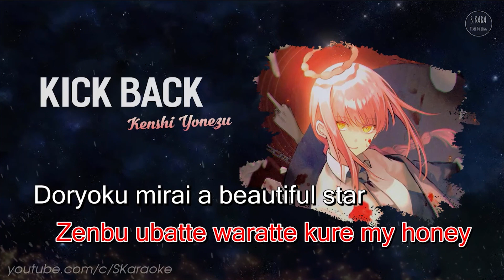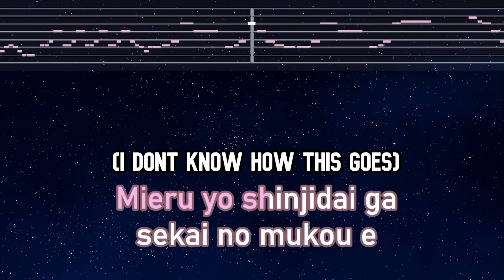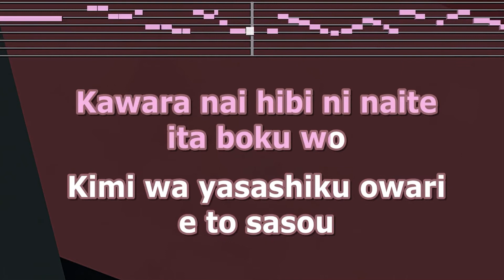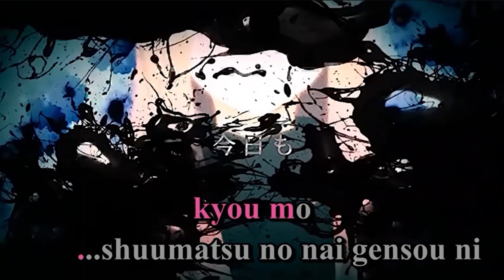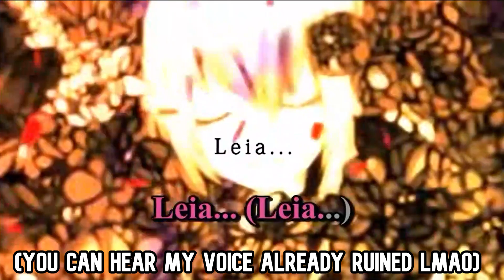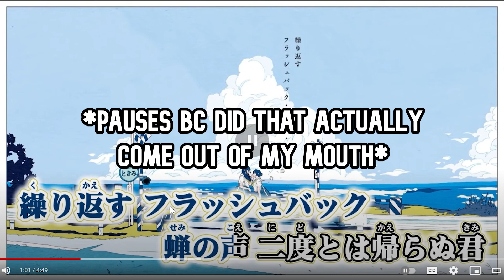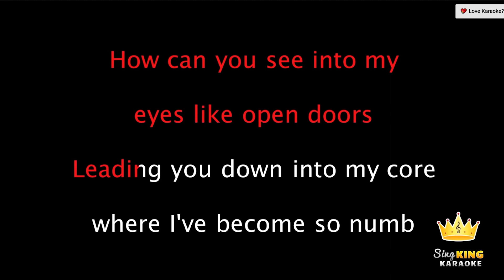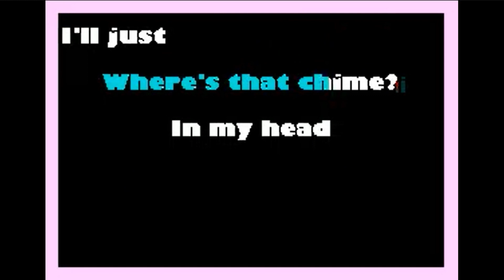wrecking my voice for content【Weeby Karaoke 3 Year Anniversary】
From 20 subs to over 9,000 (heh), here's to another year of my amazing singing talent (sarcasm)! Featuring some rare deep voice memez moments bc boy was this one painful.

I'm lucky my voice is resilient and these videos have somehow not given me permanent throat damage :D

Timeline/Karaoke vid credits:
0:00 (Intro)
2:00 Kick Back / Kenshi Yonezu
3:39 (my voice low)
4:09 New Genesis / Ado
4:55 Yoru Ni Kakeru / YOASOBI
7:02 Bug / Kairiki Bear
8:37 Leia / Yuyoyuppe
10:34 Shoujo Rei / Mikito-P
12:56 (Confession)
13:32 Bring Me to Life / Evanescence
15:35 (briefly) Vampire / DECO*27
15:54 My Time / Bo En
16:31 (briefly) PoPiPo / Lamaze-P